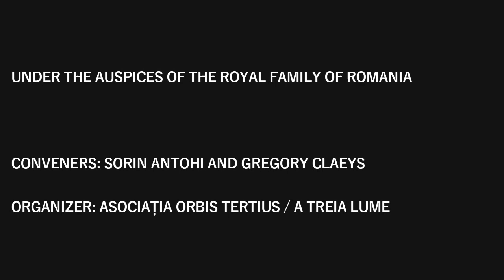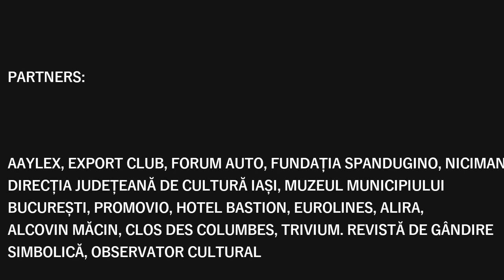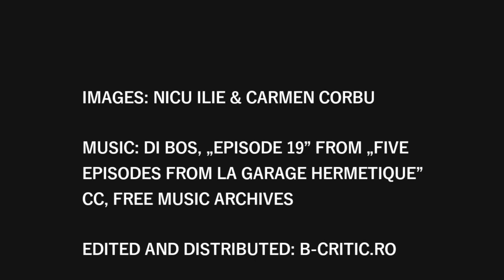Utopia and Revolution. Case of Karl Marx, by Gregory Claeys